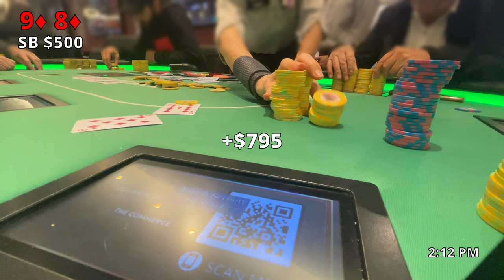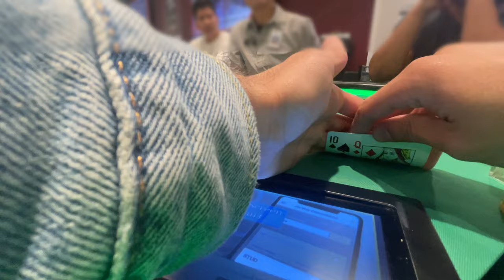I Turn a Straight and My Opponent Goes ALL IN - Poker Vlog 3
Trying out a new mic, audio may be weird.